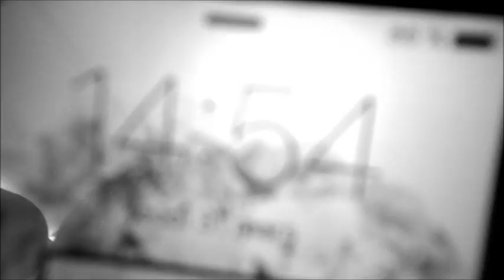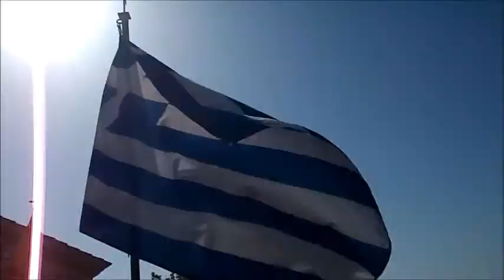🇬🇷 100 seconds of We Don't Talk Anymore - Charlie Puth & Selena Gomez | Cara Sends 🇬🇷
Hey! Si jamais tu lis ça...

Je te présente 100 secondes de "We don't talk anymore" de Charlie Puth et Selena Gomez. Bon. Je me suis mise à la guitare. C'est pas fameux mais c'est déjà ça x') Enfin je trouve que ça passe...non? ^^
Sinon je l'ai remasterisée, ça sonne beaucoup plus soul, je trouve ça tellement mieux que la petite balade. Tu me diras ce que t'en penses! :D En plus je vous ai mis des images de mon voyage en Grèce cette année! Si c'est pas le top B-)

Merci pour les 93 abonnés! Venez on atteint les 100?! :-P

Cara. ♥